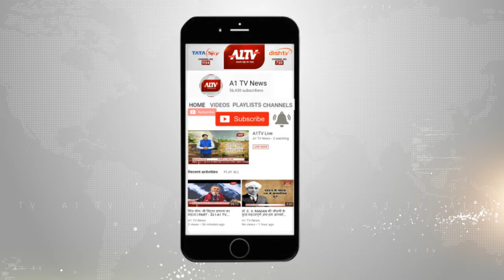रानीवाड़ा : नर्सिंग कर्मियों ने की वेतन भुगतान की मांग | A1TV News